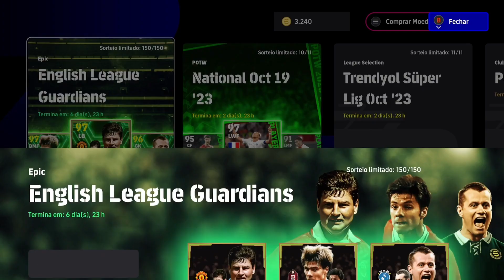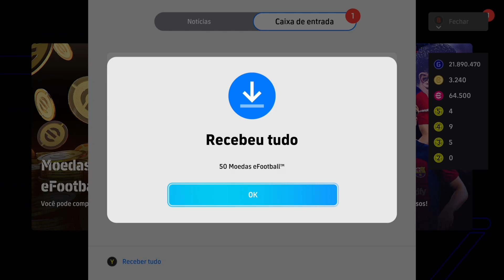🔥CHEGOU XABI ALONSO E IRWIN 100 😮 ATUALIZAÇÃO DE DOMINGO || EFOOTBALL 2024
Salve rapaziada, bora conferir as novidades da atualização de domingo no eFootball 2024, com novidades e novos eventos.